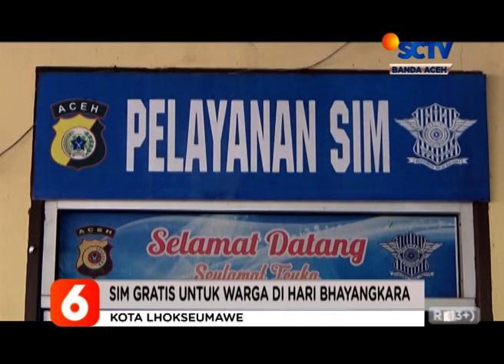BERITA ACEH 02 JULI 2020